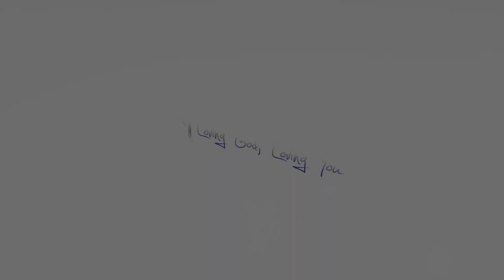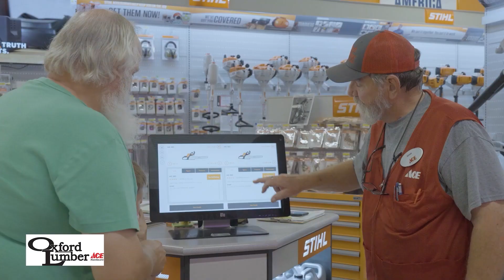The Lockeroom 6/21/2024 (USSA State Baseball Tournament)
Join Namath for HIGHLIGHTS and more from the USSSA State Baseball Tournament. Ranburne 7U, Oxford Black 8U, and Oxford Gold 8U. The Lockeroom starts now!!